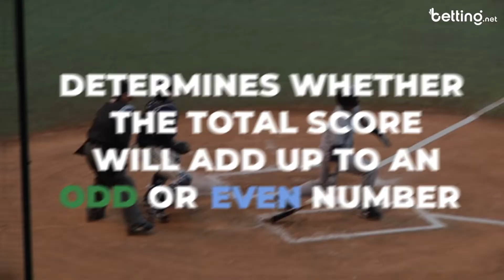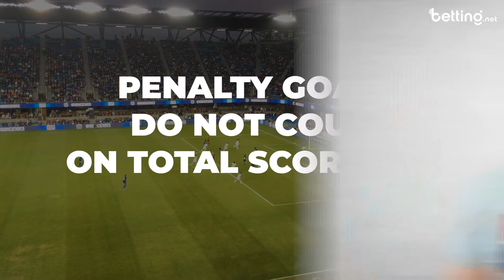Odd Even Bet in Sports Betting Explained & How to Bet 📖 ✍️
Our favorite sports betting site for Odd Even Bets⤵️

What is an odd even bet? Find out what it is, and how to bet on it in every major sport with our editor-in-chief, Jesse Cox as he breaks down exactly what this bet is, what the betting term means, and how you can take advantage of it on any important, and major sport event on the calendar🗓️

Odd Even Bet:
Bet on whether the total score adds up to an odd or even number
21-10=31 odd number
110-104= 215 even number
Can bet with multiple sports like baseball, basketball, football and more
Goals scored in penalties shootouts don't count
Can but on final scores, or scores from quarters or halves
Which do you prefer, odd or even? 👀

Compare the best Sportsbooks out there by using this link ⤵️